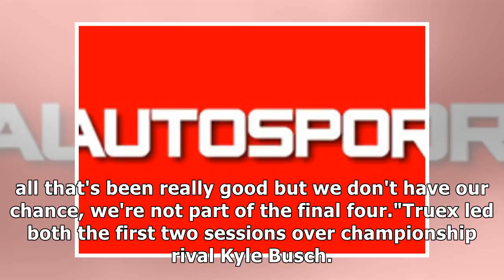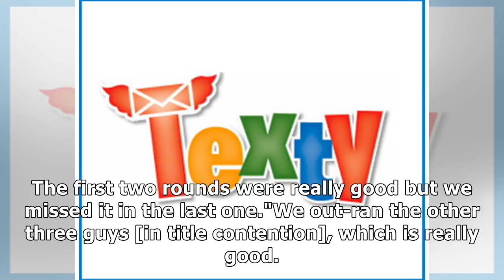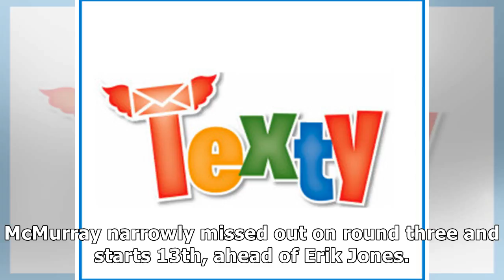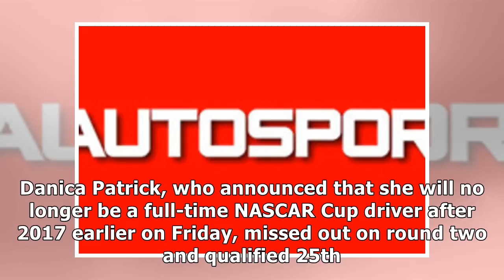Denny hamlin upstages nascar title contenders with homestead pole